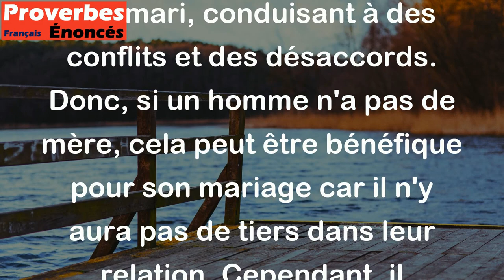Heureuse la femme qui épouse un homme qui n'a point de mère ! - Proverbe Anglais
Ce proverbe anglais suggère que les mères peuvent souvent être difficiles à satisfaire et peuvent interférer dans la relation entre une femme et son mari, conduisant à des conflits et des désaccords. Donc, si un homme n'a pas de mère, cela peut être bénéfique pour son mariage car il n'y aura pas de tiers dans leur relation. Cependant, il convient de noter que cette affirmation est une généralisation et que chaque situation est unique.